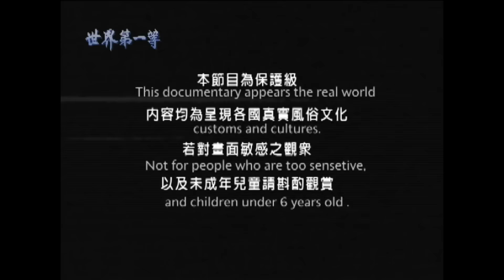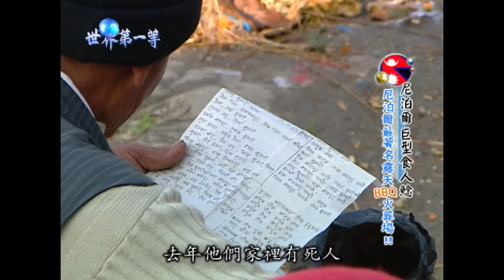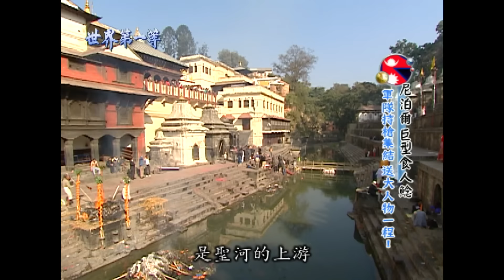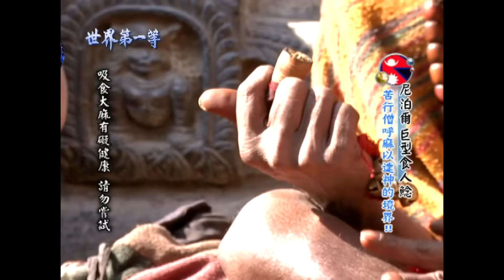【尼泊爾】驚心動魄燒屍廟 直擊聖河邊白煙瀰漫露天火葬場｜《世界第一等》512集精華版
世界第一等 512集 尼泊爾精華版
尼泊爾全國有 8 成民眾信仰印度教，在首都加德滿都，就有間全尼泊爾最大印度廟「帕舒帕蒂納特廟」，祭祀印度教中主管破壞和重生的濕婆神（Shiva），因此尼泊爾人都希望能來這裡圓滿結束生命，他們相信在這裡去世的人都可以洗清罪惡轉世為人。觀光客造訪這座濕婆神廟，多數是為了一睹印度教的火葬儀式，巴格馬蒂河畔靠近濕婆神廟的Arya Ghat，則是尼泊爾最大的火葬場。